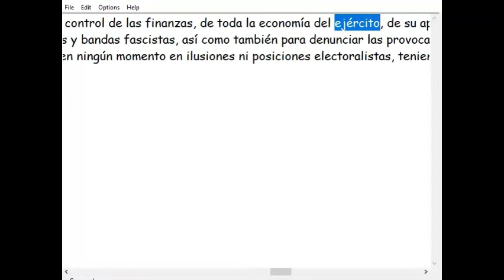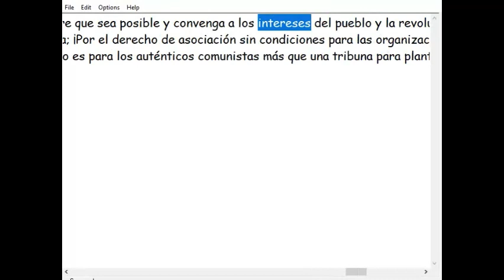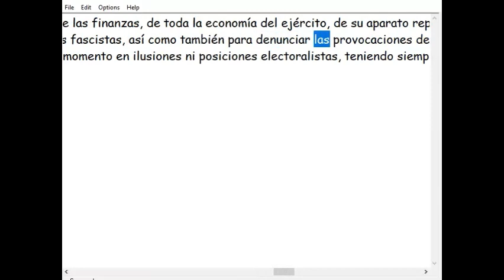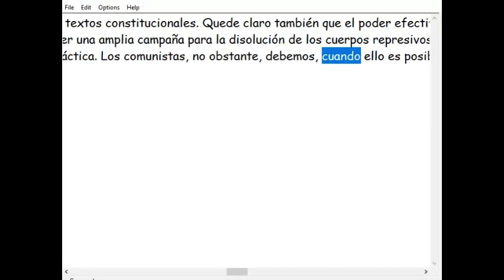Las elecciones democrático burguesas y el parlamento para los comunistas - Elena Ódena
Extraído de - Más artículos sobre Elena Ódena - Libro FRAP, 27 de septiembre de 1975 del Grupo Edelvec - Video de Adolfo Suárez riéndose del falso referendum Más artículos sobre el FRAP en Universida Obrera - Libro ASÍ DESTRUYÓ CARRILLO EL PCE de Enrique Líster aunque esta incompleto - Libro Elena Ódena Escritos Políticos, vol. I - Escritos Políticos, vol. II - Web del PCE ML - Documentos del II Congreso del PCE (m-l) [1977]